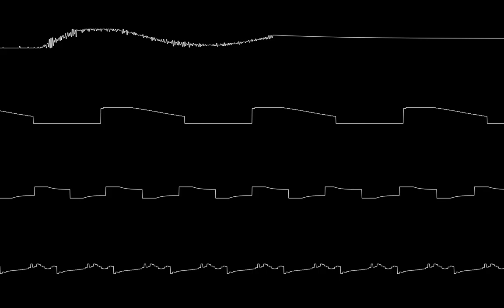Bruttino Song - (Protracker Family)